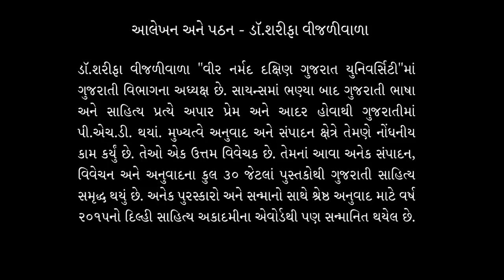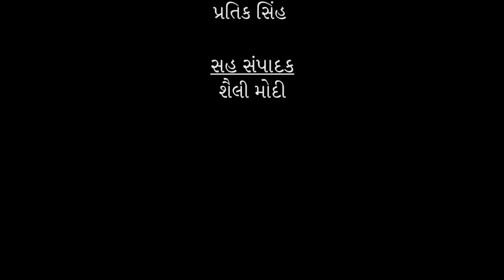ઐતિહાસિક સર્જકોની સફરમાં આજે 'રઘુવીર ચૌધરી'ને સથવારે